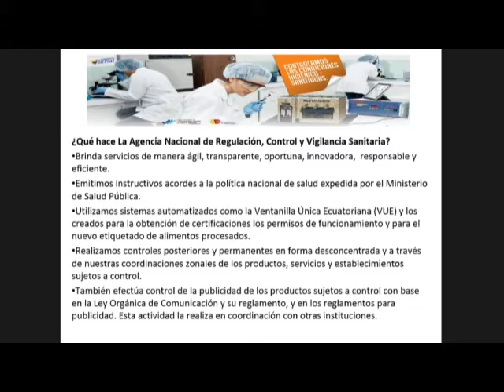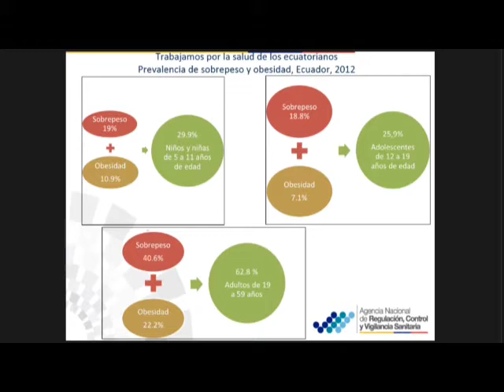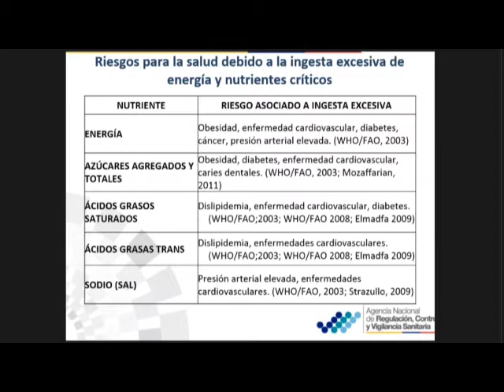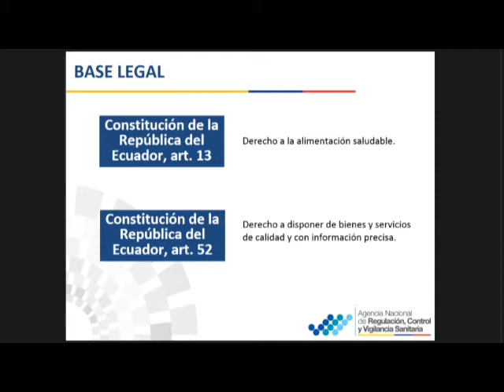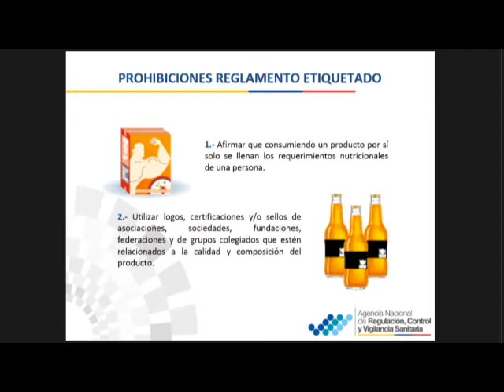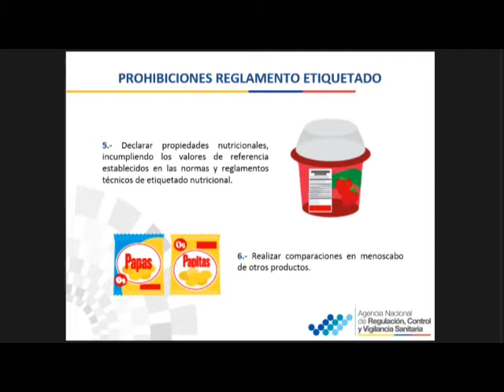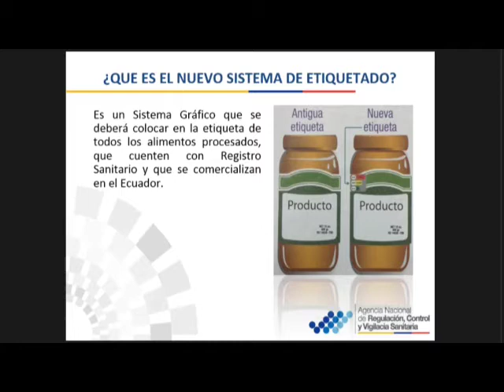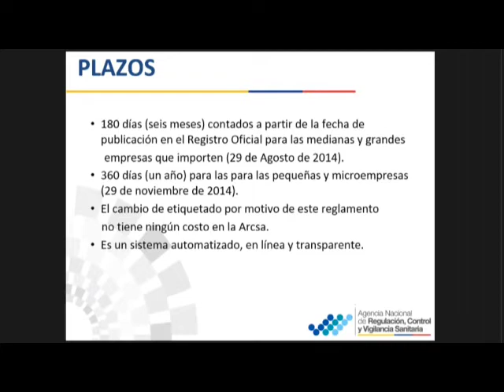Rodrigo Cherrez - Control etiquetado y normas técnicas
Rodrigo Cherrez - Control etiquetado y normas técnicas (semáforos de calorías, productos transgénicos)